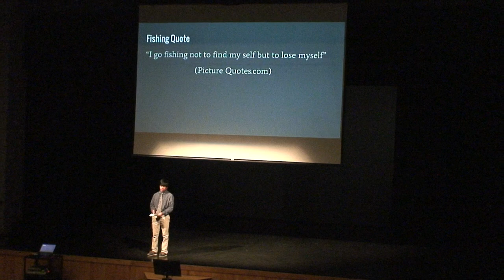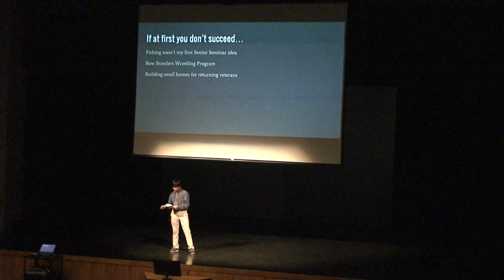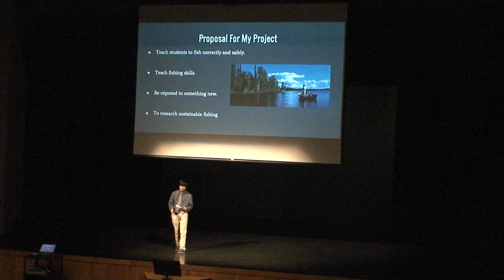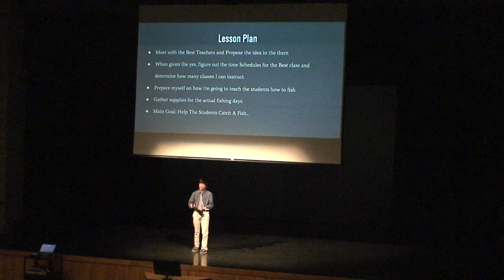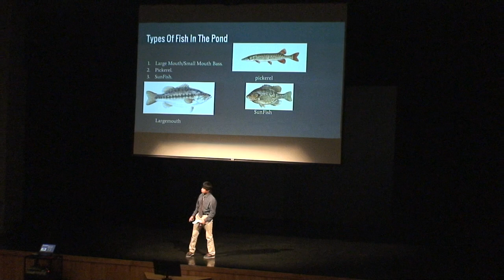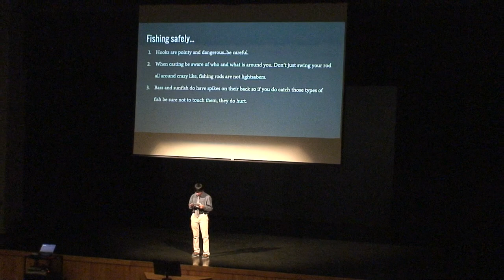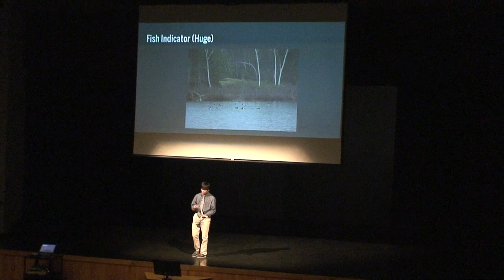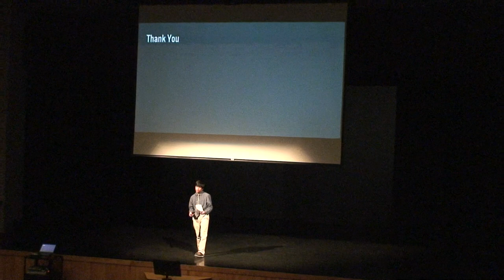BHS Senior Seminar Fall 2015 Christopher F